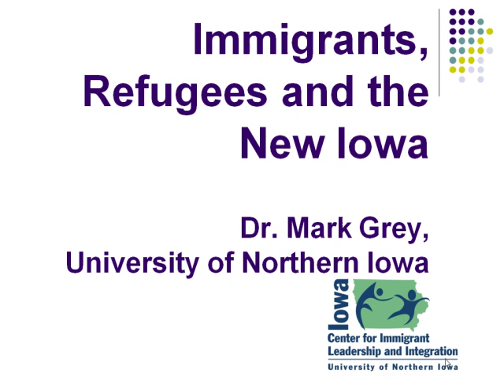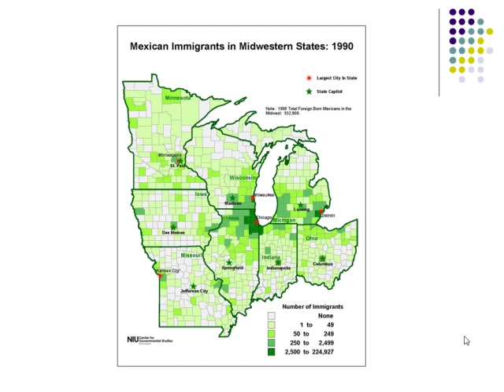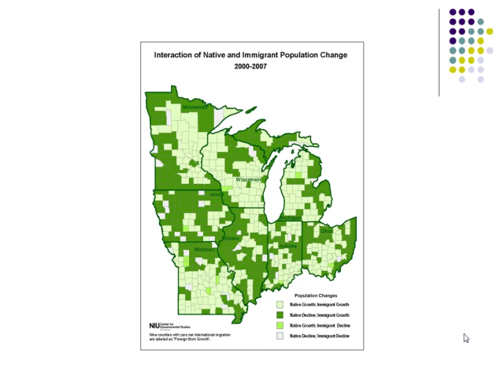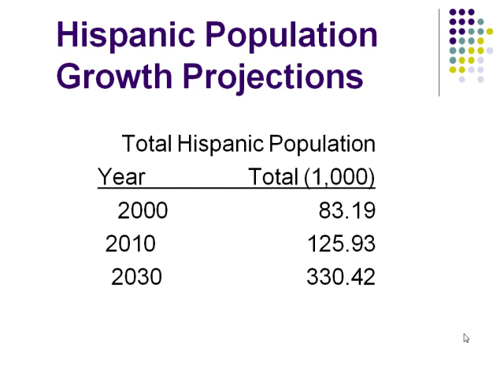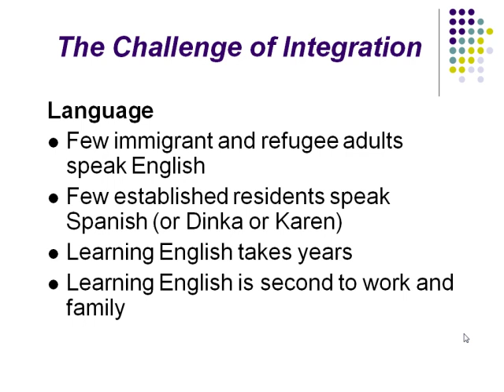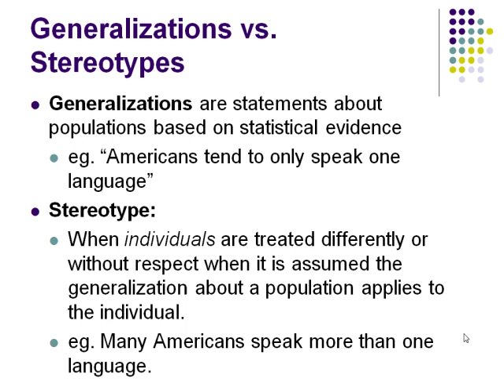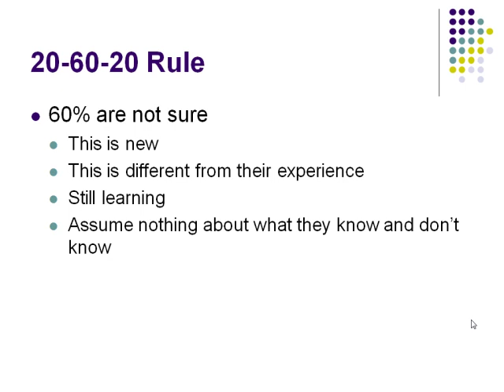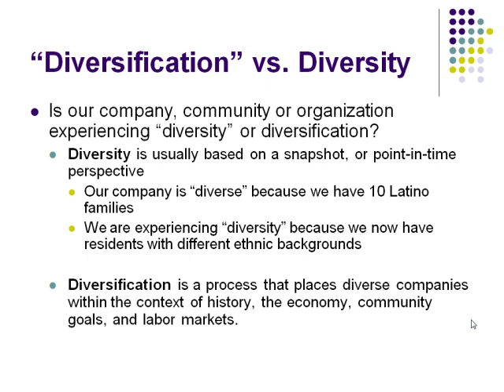Immigration | Immigrants, Refugees and the New Iowa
Mark Grey (Department of Sociology, University of Northern Iowa)

Immigration poses a host of political challenges, including control over the border (who enters the county and on what terms) and the responsibility for (often costly) changes in communities where large numbers of workers—some non-English-speaking, some undocumented—settle. Our panel, led by Mark Grey of UNI, will consider immigration politics and policy from a global and Iowa perspective.